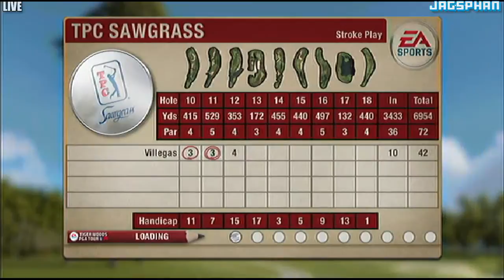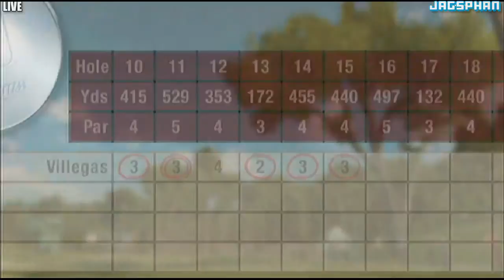Sawgrass Back 9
Tiger Woods  09 (PS3)